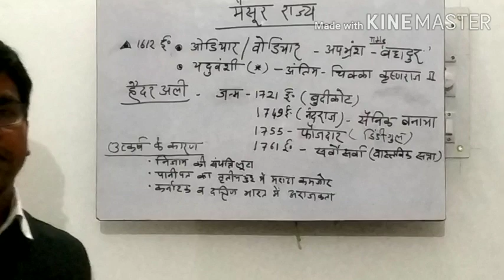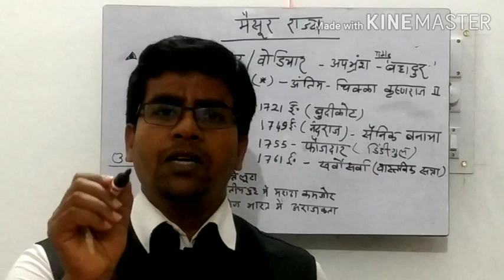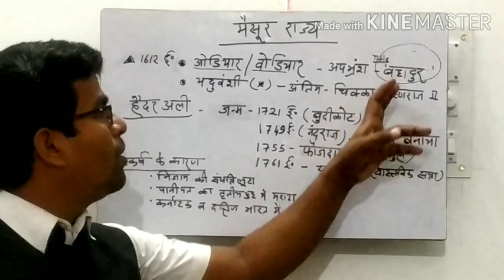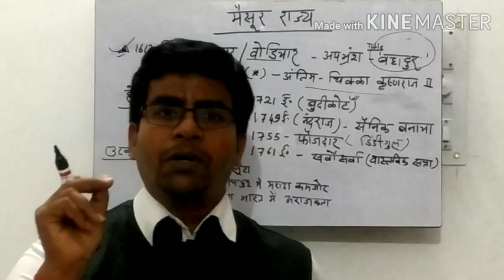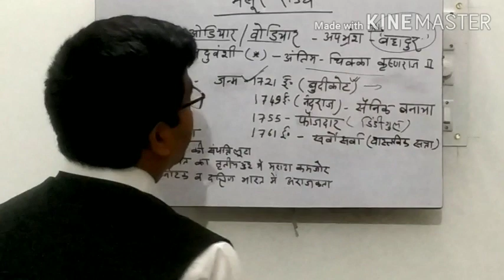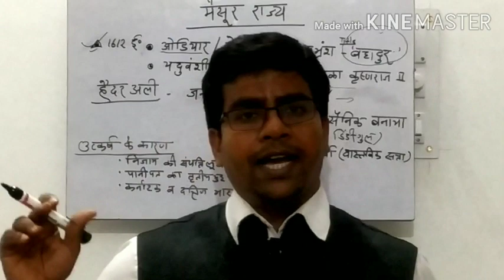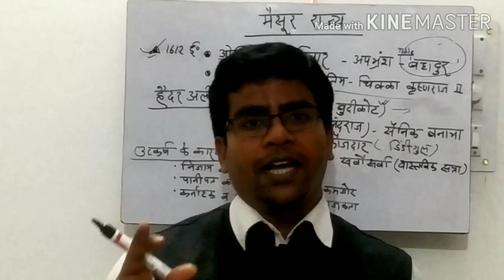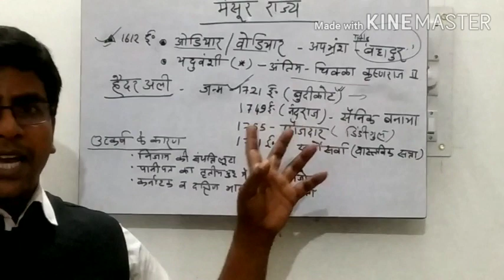मैसूर राज्य का उदय एवम् हैदर अली का उत्कर्ष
Riseofhyderali#UPSC#BpSC#Railway#SsC#NET/JRF